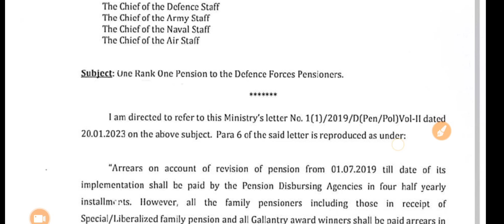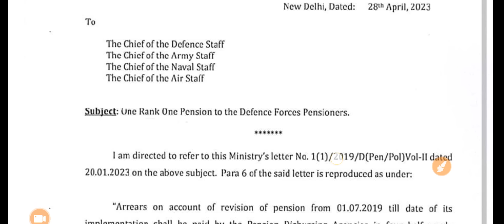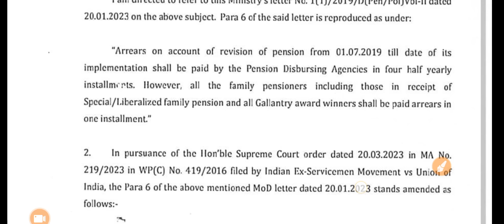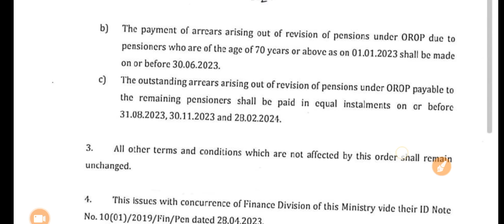गुड न्यूज, OROP-2 पर PCDA और कोर्ट का तोहफा DA/DR | OROP-2 ARREAR जारी! Equal MSP & 8th CPC